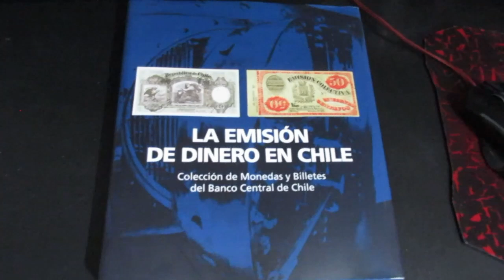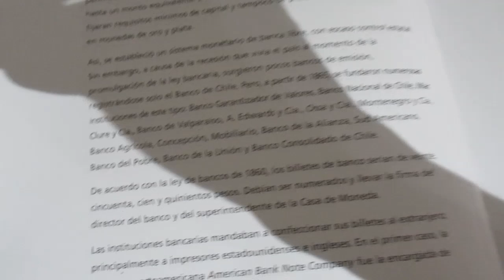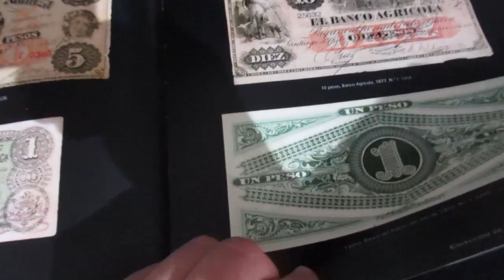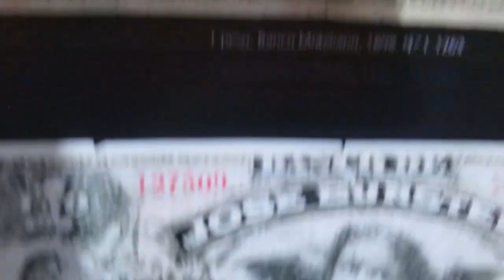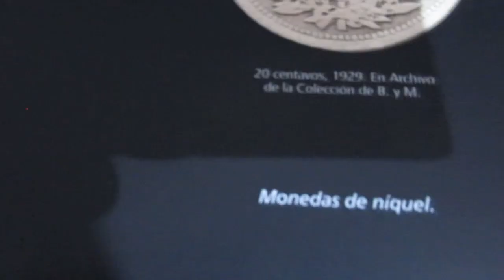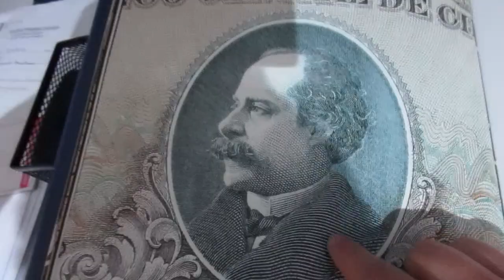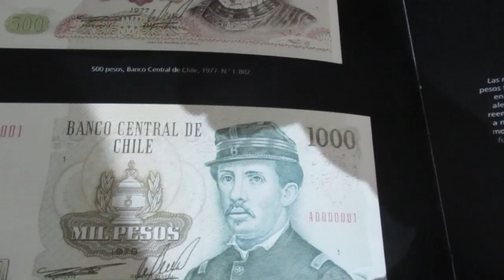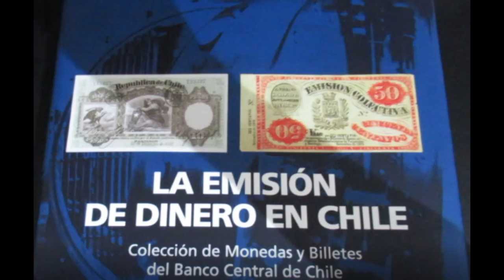Reseña del libro "Emisión de dinero en Chile", del Banco Central de Chile